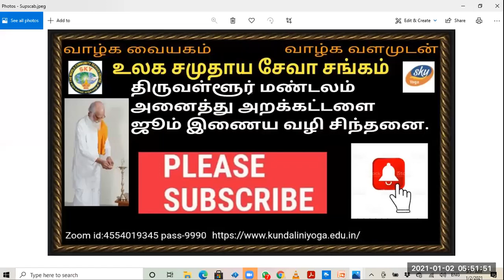Vethatiriya Chinthanai.சிறப்புணர்ந்த பெண் மதிப்பு.பேரா.திரு.செம்பியன் அய்யா.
சிறப்புணர்ந்த பெண் மதிப்பு.

உலக அமைதியில் 14 கோட்பாடுகளில் இதுவும் ஒரு கோட்பாடாகும்.

பெண்களுக்கு மதிப்பு அளிக்க வேண்டும்
என்று வேதாத்திரியம் வலியுறுத்துகிறது.